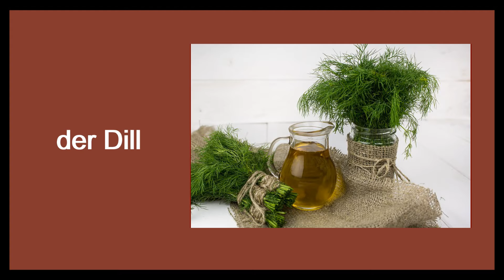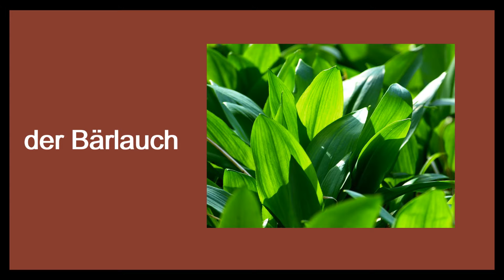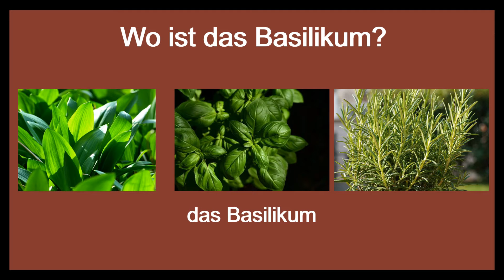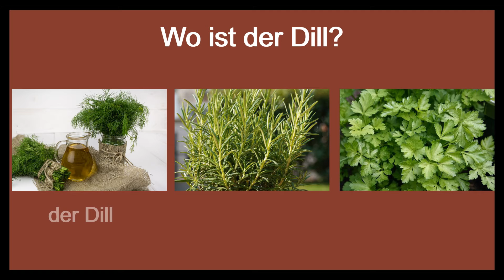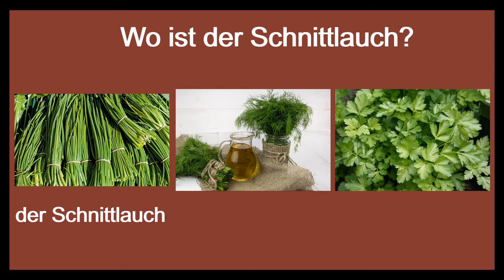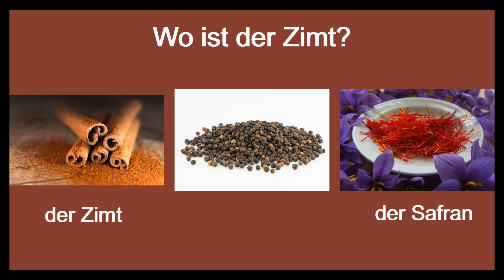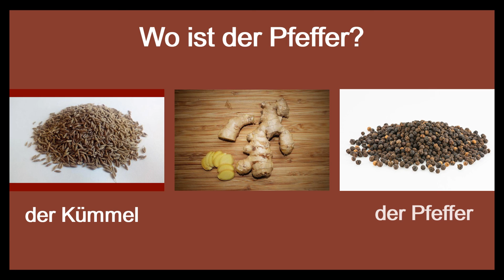Video 9 Kräuter und Gewürze - Herbs and spices in German - Зелень и приправа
Kennst du die Namen der Küchenkräuter und Gewürze, die dein Essen richtig leckr und schmackhaft machen? Dann ist dieses Lernvideo für dich.

You don't know the names of the kitchen herbs and spices, that make your food really delicious and tasty? Then this videolesson is made for you.
Bы не знаете, как называются на немецком кухонные травы и специи, которые делают вашу еду вкусной? Тогда этот видеоурок для вас.